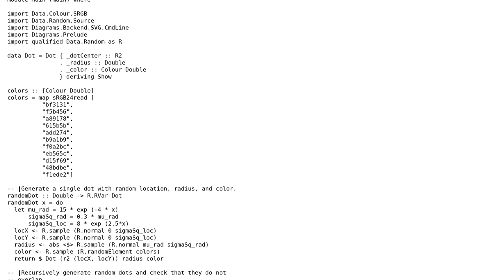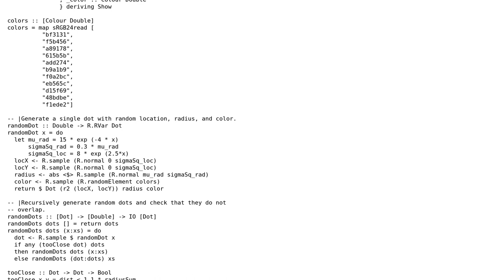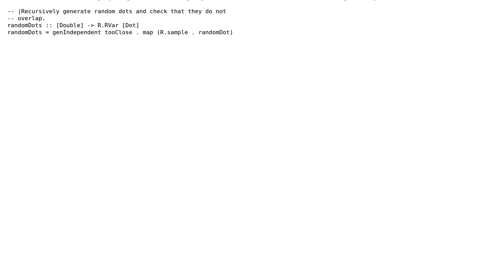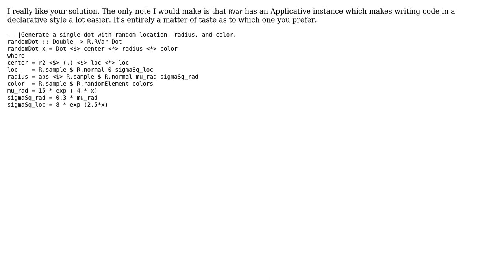Code Review: Random numbers, IO monad, and pure code (2 Solutions!!)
Code Review: Random numbers, IO monad, and pure code

With thanks & praise to God, and with thanks to the many people who have made this project possible! | Content (except music & images) licensed under CC BY-SA | Music | Images & others | With thanks to user Thomas user Petr user bdoering user 200_success and the Stack Exchange Network Trademarks are property of their respective owners. You are responsible for your own actions.